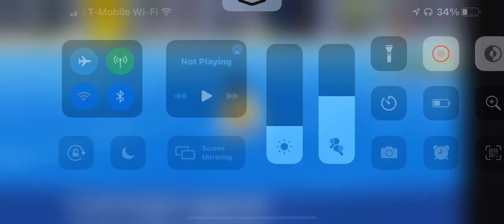Bad Goppie (Loomian legacy)